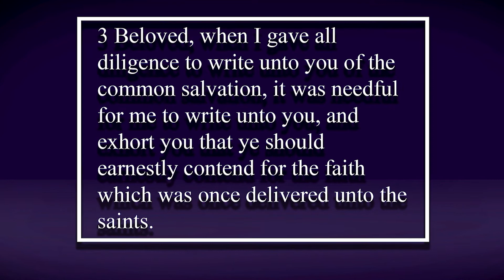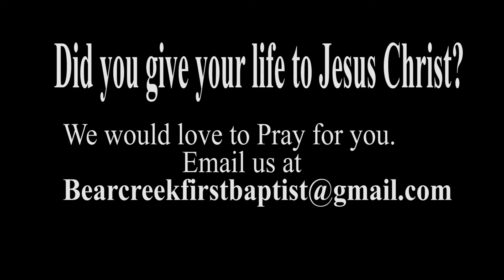Bear Creek Wednesday Night Service May 30th 2018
This is a recording of our Wednesday night service.

Please join us Wednesdays at 7pm!
1786 GA-82, Winder, GA 30680